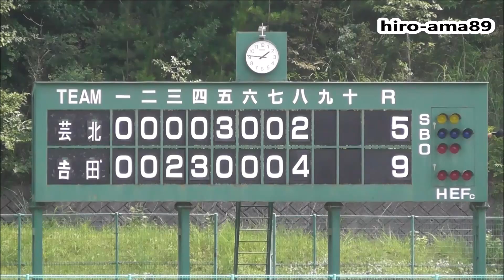《リクエスト動画》 加計芸北 対 吉田 【試合終了】 20170820